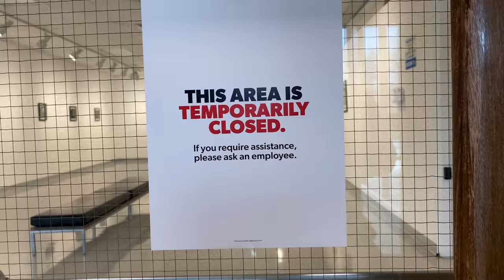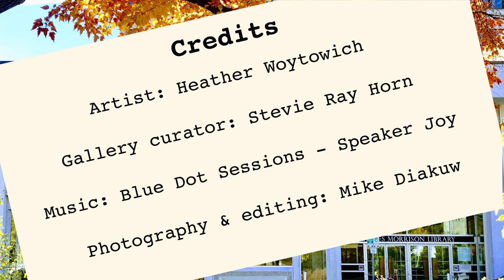Virtual Gallery: Buried and Ascended by Heather Woytowich